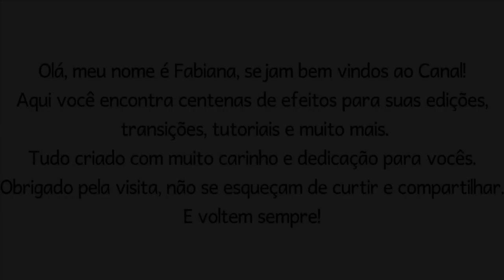Green screen photo frame border comic book album slide template footage